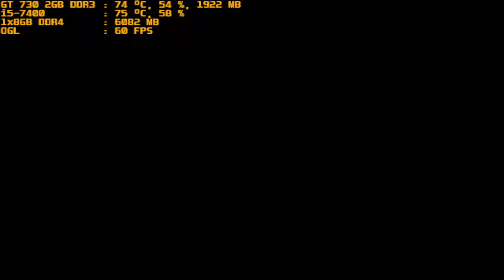mugen 1.1 purple arena destrud nero vs spera